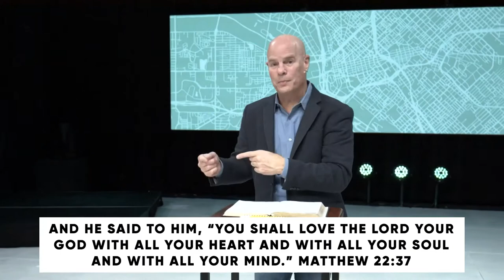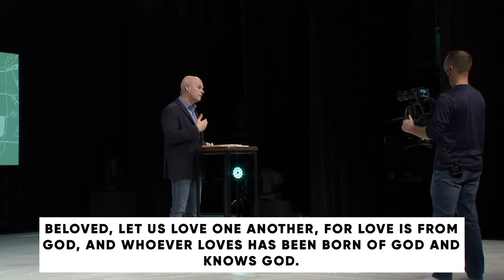Love Where You Live: How to Love Others Like Jesus // Dr. Jeff Warren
PRIMARY SCRIPTURE: MATTHEW 22:35-40
KEY POINTS
We exist to love God and love others. Period.
We love God by loving others.
MEMORY VERSE
Ask God to write this word on your heart this week:

“For the whole law is fulfilled in one word: ‘You shall love your neighbor as yourself.’”

1: What is the sole purpose of your life in Christ?

2: How might embracing your God-given purpose contribute toward unity among believers and not-yet believers?

3: Consider how you have spent 2021 so far.

Based on the last six weeks of 2021, if members of your home or family were to guess what your life’s purpose is, what do you think they would say?

4: What would your friends say?

5: What would your co-workers or classmates say?

6: What would your neighbors say?

7: When you die, what do you hope people will collectively say of you?

8: How could the tune of 2021 change for you if you actively sought to further embrace your God-given purpose one day and one person at a time?

PRAY
Lord, we were made to love you and love others because you first loved us. Yet, so often, we forget who we were made to be and what we were made to do. As we prepare our hearts for Easter Sunday, help us to fix our eyes on you, Jesus. Show us who you are. Show us who God is. Show us who you freed us to be in you, Jesus. Help us to love you with all our heart, soul, mind, and strength, and spur us on to actively seek and find ways to love our neighbors as ourselves.